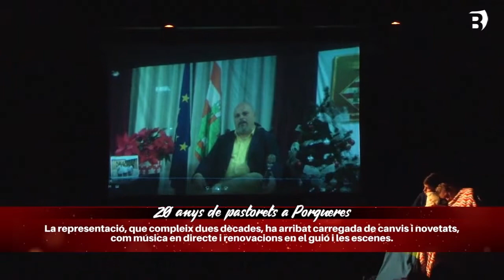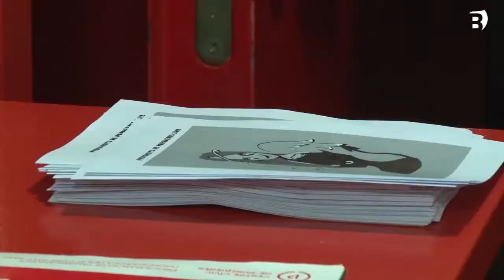Nadal 2019 - Pastorets de Porqueres